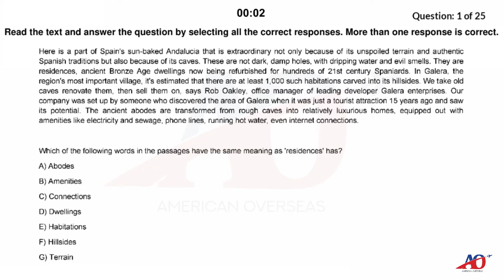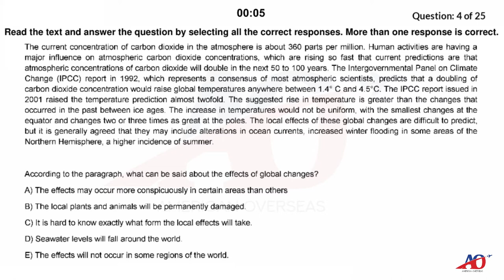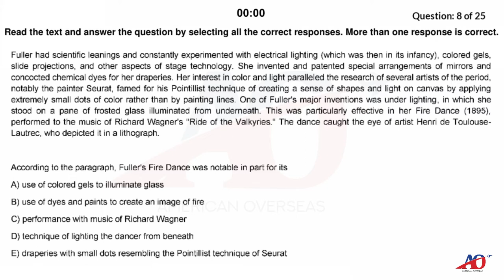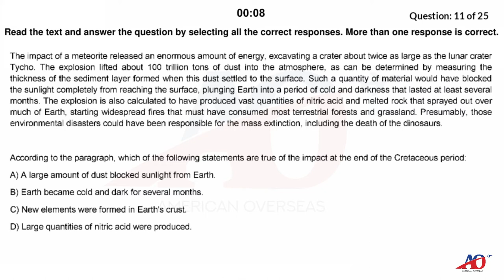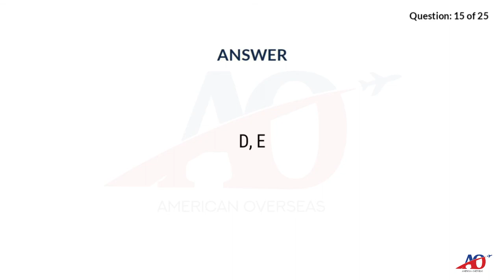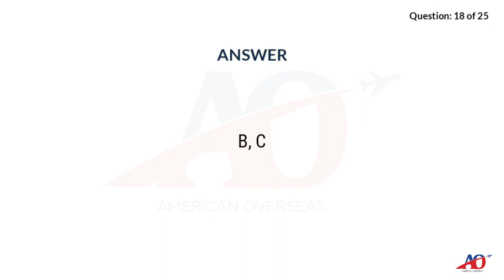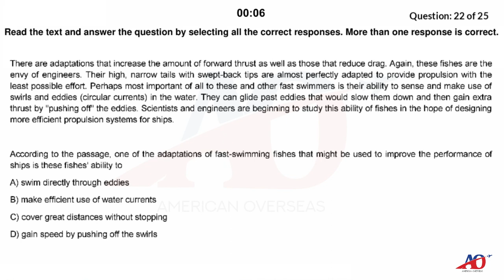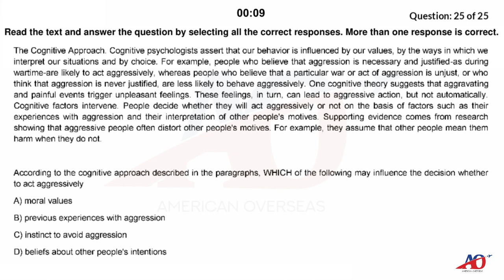MULTIPLE CHOICE QUESTION ( Multi Answer ) | PTE Reading 27th May to 6th June 2021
Here, we present the video for PTE READING Multiple Choice Question , MAY Edition 2021